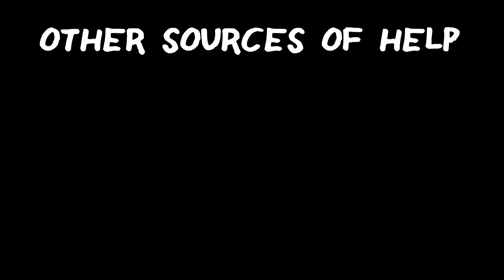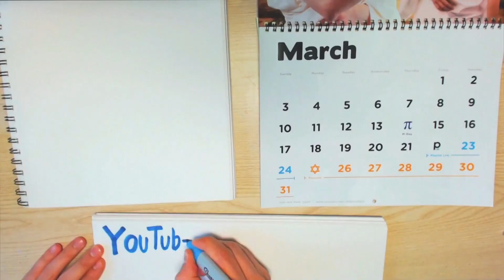I Needed Help